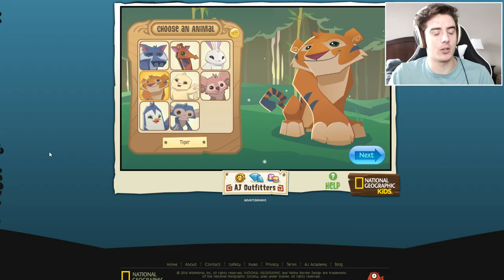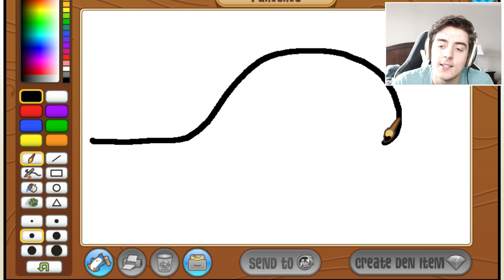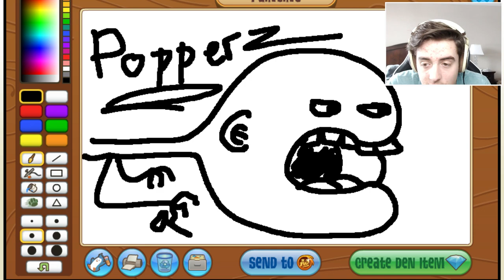FIRST DAY IN THE WILD!! | Animal Jam